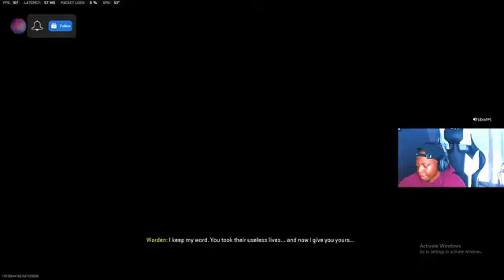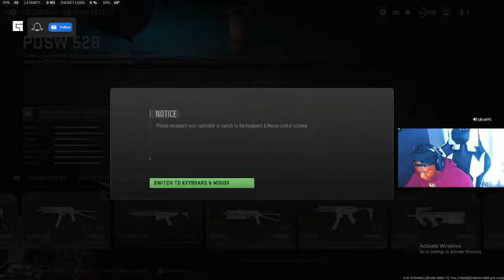THK 1 16